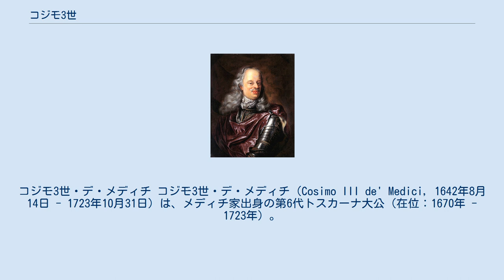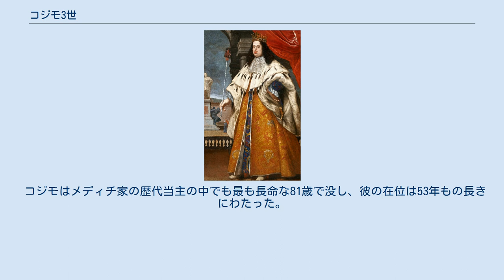コジモ3世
コジモ3世・デ・メディチ コジモ3世・デ・メディチ（Cosimo III de' Medici, 1642年8月14日 - 1723年10月31日）は、メディチ家出身の第6代トスカーナ大公（在位：1670年 - 1723年）。
 トスカーナ大公フェルディナンド2世とヴィットーリア・デッラ・ローヴェレの一人息子で、1661年にルイ14世の従姉妹のマルゲリータ・ルイーザと結婚した。
 コジモはキリスト教の信仰のみに力を入れ、反ユダヤ的な政策や異端の取り締まりを強化したが、肝心な政治の方には興味を全く示さず、メディチ家の伝統でもある芸術・学問のパトロンとしての資質もなかった。
また妻との間も不仲で3人の子をもうけたものの、放蕩な妻は結婚後13年でフランスへ帰ってしまい、また3人の子供達は皆跡継ぎが出来なかったため、近い将来の家門断絶が明らかになるという状態であった。
 コジモはメディチ家の歴代当主の中でも最も長命な81歳で没し、彼の在位は53年もの長きにわたった。
しかし、政治を顧みない彼の治世の間にメディチ家およびトスカーナ大公国の力はすっかり衰え、市民は困窮し、2度の飢饉さえ起きるほどであった。
彼の死後、唯一残った次男ジャン・ガストーネが大公位を継いだ。